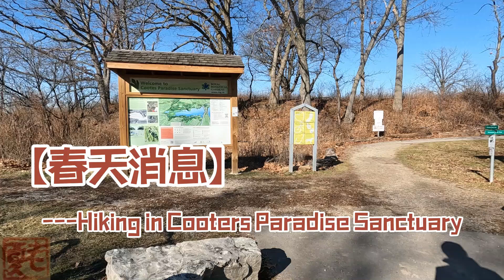春天消息---Hiking in Cooters Paradise Sanctuary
走遍安大略🍁 Hiking Ontario Copyright - All our videos are original and copyrighted. PLEASE Do not copy, cite, or distribute without permission of the author.